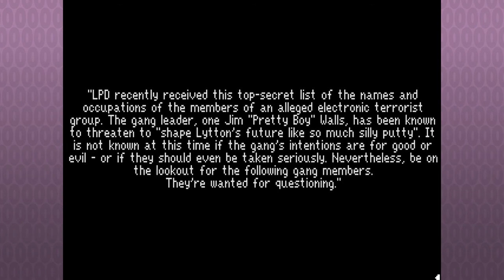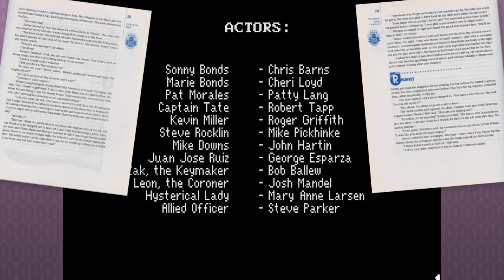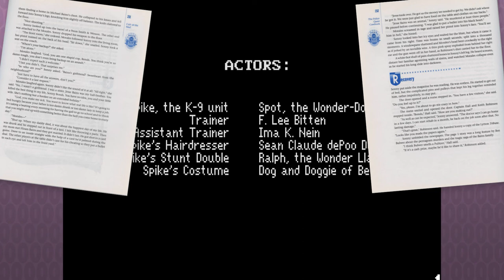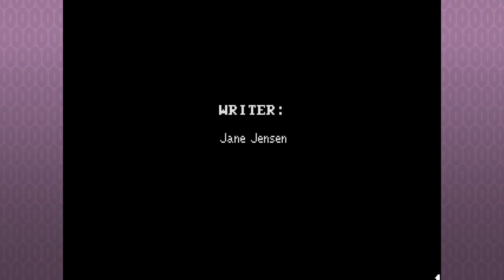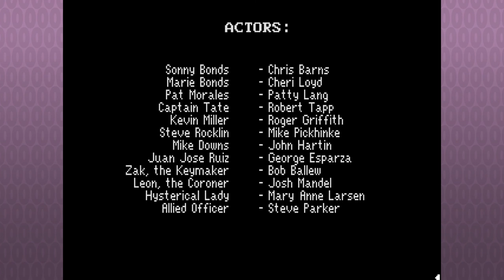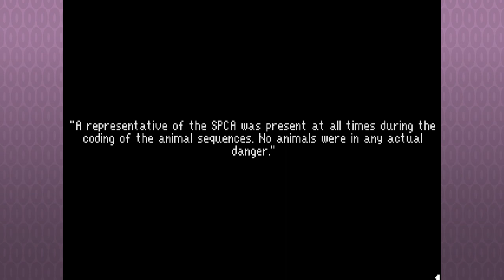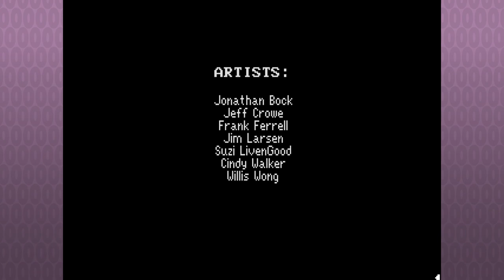Sierra Saturday: Let's Play Police Quest III - Finale - Curse your sudden but inevitable betrayal!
Let's Play Police Quest III! Rejoin Sonny Bonds as he is promoted to Detective Sargeant and must track down the source of a number of death cult homicides around the city of Lytton that strikes far too close to home in the 3rd installment of the Sierra Police Procedural classic series!

In this episode:
The time has come - Warrant weilded in hand like a blessed shield, and ram unit in tow like a trusty steed, Sonny Bonds gains entry into the crackhouse and all hell breaks loose. Michael Bains is taken into custody, but the true villain of the piece, Pat Morales, finally bears her fangs, and it's only thanks to Sonny's solid detective work that he's able to survive the encounter...

Police Quest III: The Kindred is the 3rd and final Police Quest game written and directed by Jim Walls prior to his departure from Sierra On-Line. It wraps up the story of Detective Sonny Bonds, opening with his promotion to Detective Sargeant, where a day of traffic duty turns into Sonny's Personal nightmare when Marie is attacked, and his investigation leads him down the rabbit hole of a death cult operating out of Lytton with connections to a certain dark shadow from Sonny's past.

Police Quest 3 is the middle ground between the strict police procedure adherence of the first game, and the cinematic, forensics-oriented style of Police Quest 2, focusing much more back on thorough police work and sleuthing to track down the death cult that is center to the plot of the game. It was released in 1991 using the SCI engine, and features a score by the legendary composer of Miami Vice, Jan Hammer.

The NPCs are playing Police Quest on the GOG.com DOSbox version with Roland MT-32 audio.

Sierra Saturday is a weekly series on the Level 0 NPCs channel, where Matt & Luke relive their childhoods playing classic adventure games of the '80s and '90s (and beyond?). Sierra adventure games were a special breed of dark humor, brutally unfair puzzles and unforgettable characters, and we hope you enjoy this walk down memory lane with us.

Level 0 NPCs is a Retro Gaming and Let's Play channel starring professional Game Developers in Atlantic Canada. The NPCs are children of the '80s, and grew up playing old PC and NES, SNES, Genesis, Playstation 1 and other games. This ain't your kid's YouTube channel! Watch the classics, from the golden age of PC and console video gaming, as well as new games inspired by or spawned from those retro games!

The Level 0 NPCs are:
Matt Goodmanson - 3D & Concept Artist
Luke Rideout - Producer & Game Designer